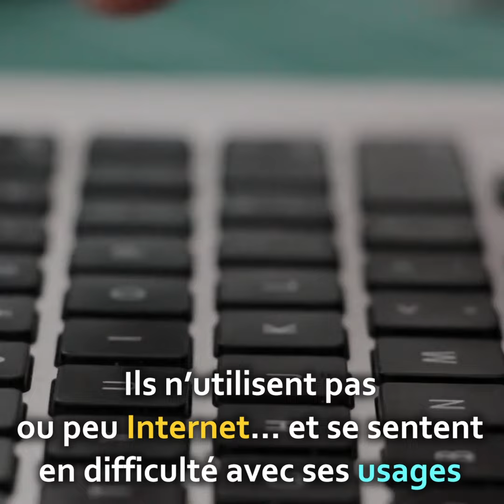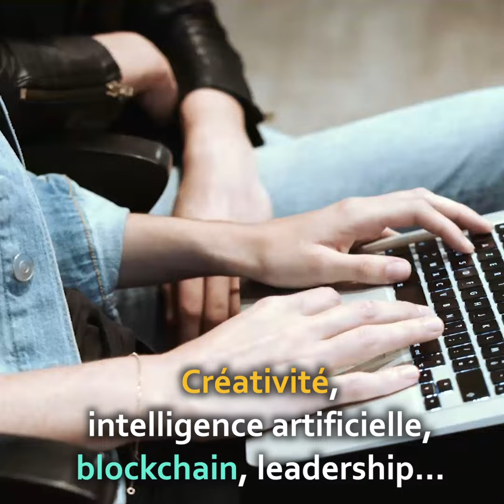Kokoroe : la startup s'engage en faveur de l'inclusion numérique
Kokoroe s'engage en faveur de l'inclusion et permet désormais aux demandeurs d'emploi de se former gratuitement aux compétences de demain... Créativité, blockchain, intelligence artificielle, leadership...